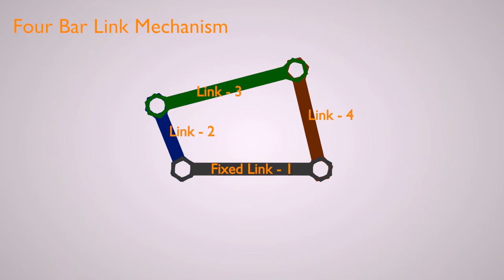Four Bar Mechanism - Rotational Direction Ex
A Demonstration of in what directions Links rotates.
Here it is given for Anti clock wise direction And for the Clock wise direction Rotational direction will change in opposite direction.